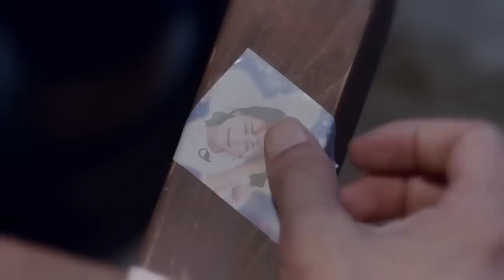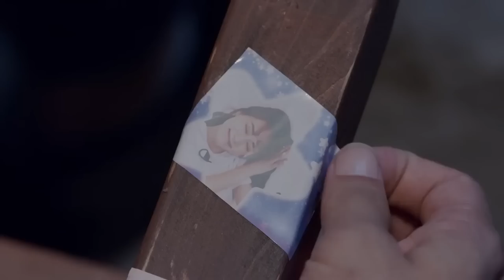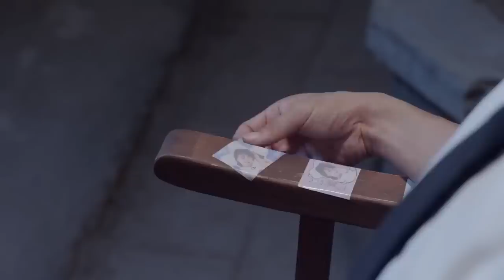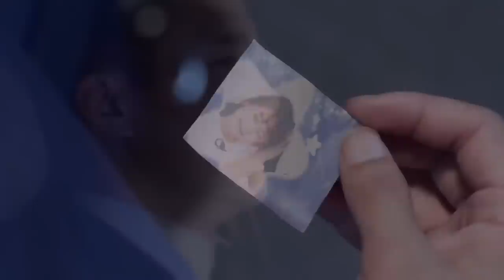ENGSUB【CEO Married Me】▶EP41 | Xu Kai, Chai Biyun 💌CDrama Recommender